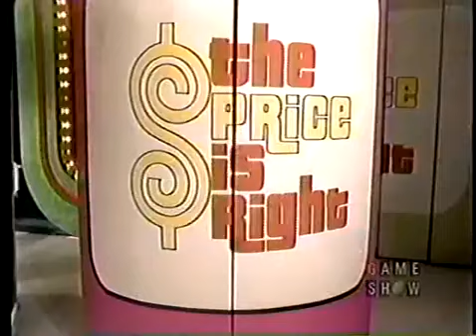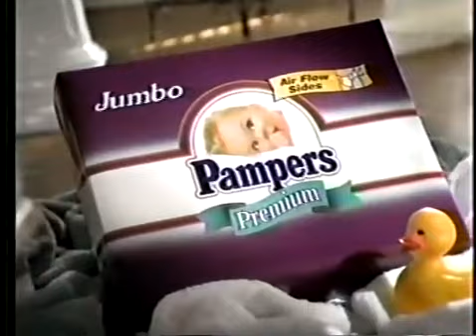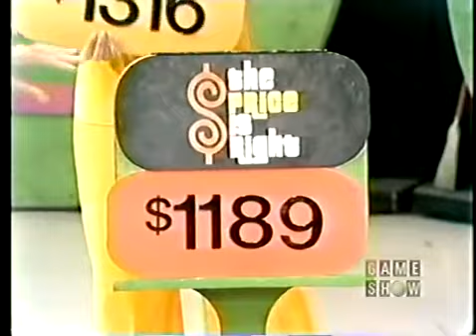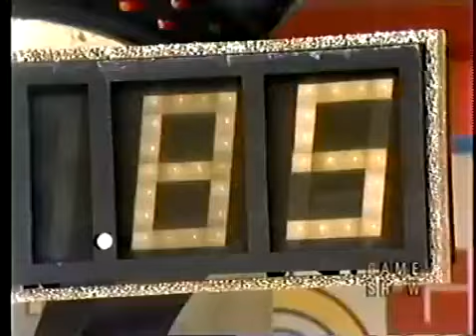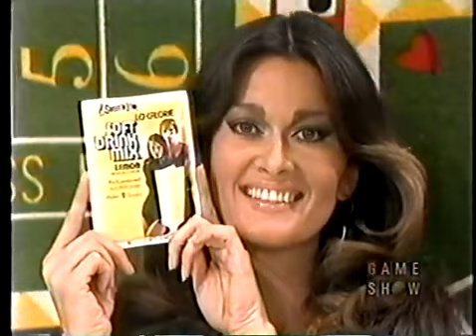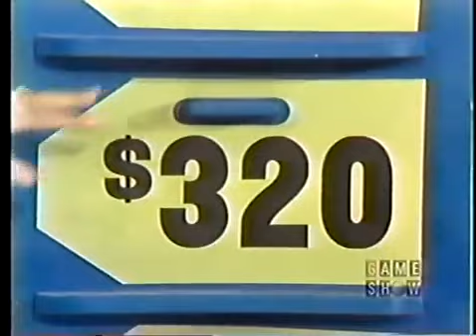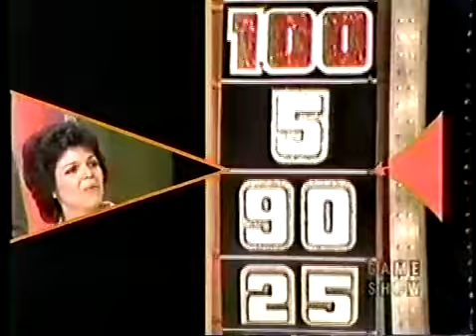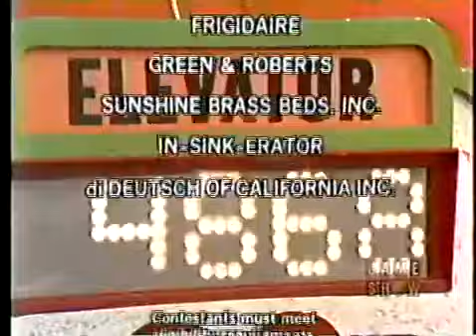The Price is Right- June 2, 1976 (Debut of Dice Game)